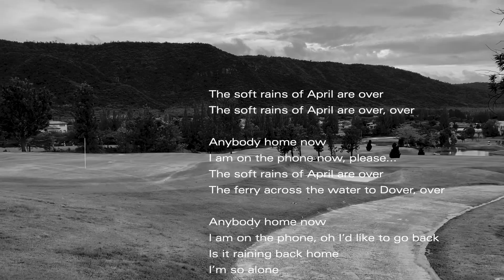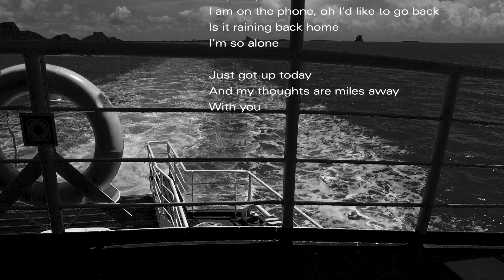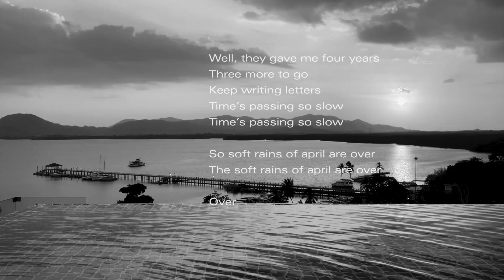a-ha — Soft Rains Of April (lyrics)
Music & Visuals from a-ha second studio album Scoundrel Days released on 6 October 1986.